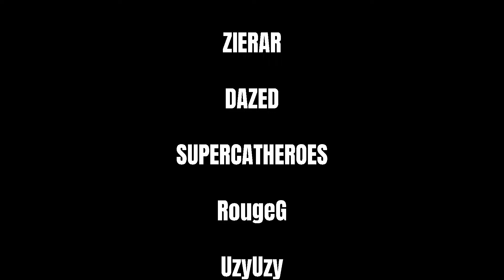MOVIE | KAKUJIRA VS KAKUKONG | A BATTLE OF TWO KAIJU | RO GHOUL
Kakujira is a non-canon Kagune based off Godzilla, a Kaiju originating from the Godzilla (Gojira) series of Japanese films. Kakujira's Kakuja transforms the user into a large reptilian with the appearance of a miniaturized Godzilla

Kakukong is a non-canon kagune based off King Kong (キングコング Kingu Kongu?), also dubbed Titanus Kong or simply Kong, is one of the two main protagonists (alongside Godzilla) of the MonsterVerse, and a giant great ape Titan created by Legendary Pictures who first appeared in the 2017 film, Kong: Skull Island a large mass of rc cell with the apprearance of a miniaturized king kong

TAGS: King kong : Godzilla : Roblox : Showcases : Ro ghoul : Pvp : 1v1 : movie : non canon : characters : Vs :